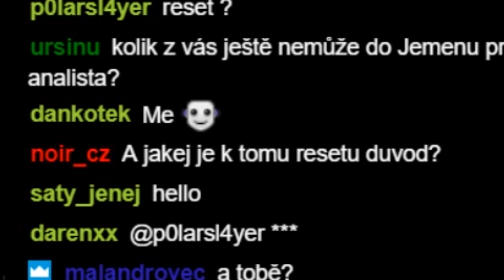Freeze | UCIM SE HRAT VAYNE!!